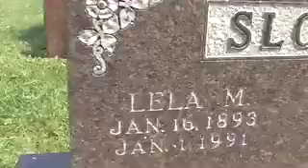Futurama characters are dead!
We were shooting a short film in a cemetary, when the boom mic operator discovered some interesting headstones.

Futurama cemetery names characters